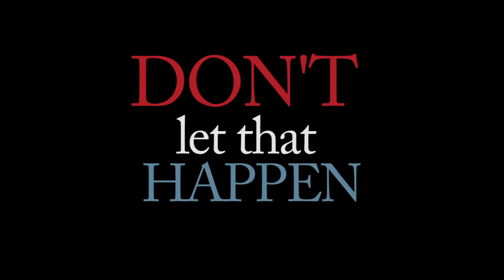No On Proposition 46